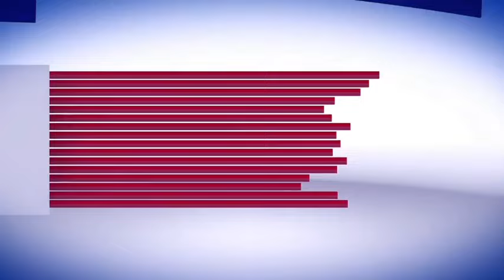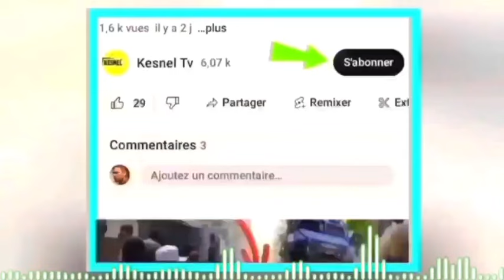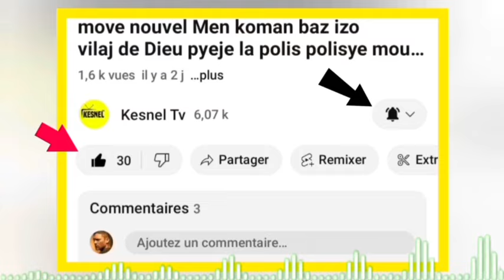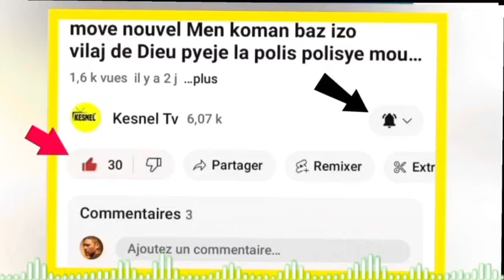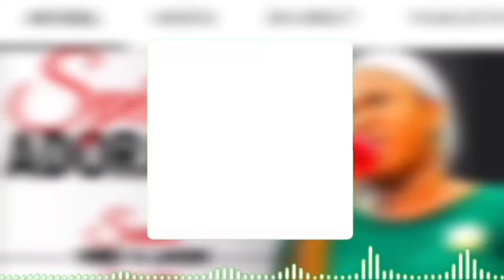nouvel cho cho 25 Mars 24 SA fek tonbe guy Phillipe bon sou yo ak tout bsap,jakito kraze peyia tande